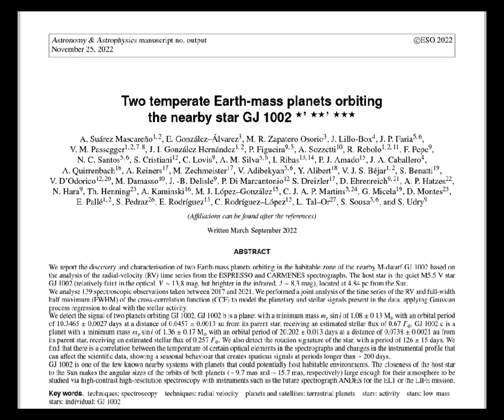Astronomos descubren 2 planteas potencialmente habitables muy similares a la tierra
Y unete a nustro grupo de facebool ara más contenido fascinante

 link: biolink.info/TJA

Canal de divulgación científica creado para aprender y divertirnos.

Referencia:

- A. Suárez Mascareño et al, Two temperate Earth-mass planets orbiting the nearby star GJ 1002, Astronomy & Astrophysics (2022). DOI: 10.1051/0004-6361/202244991